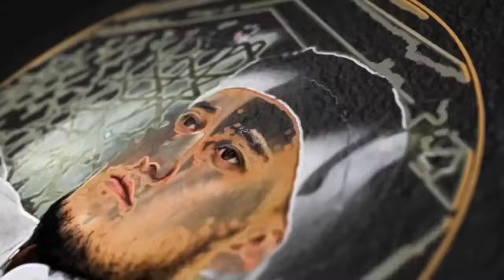Уйғонинг! Биродар Энг зўри сиз бўлинг! ~Абдуллох Домла ~Abdulloh Domla